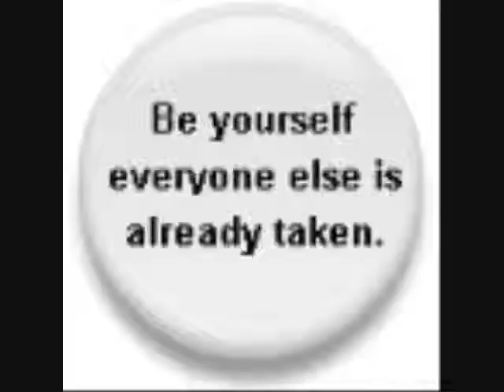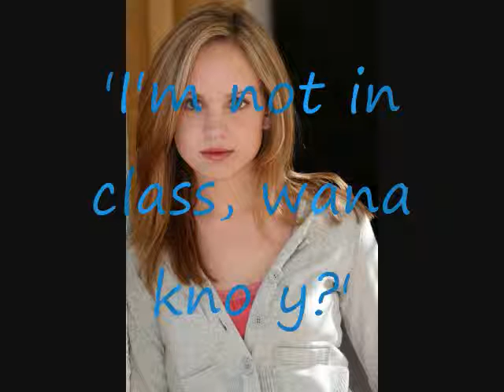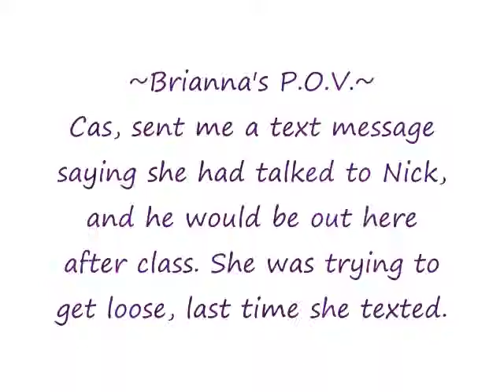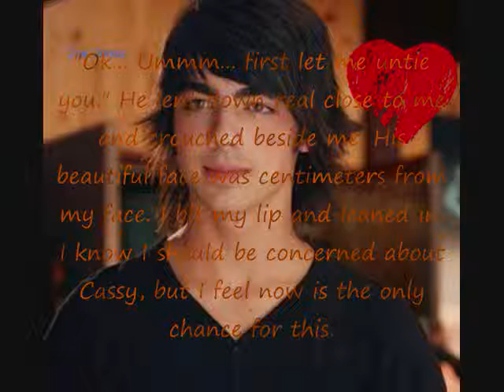Innocence, I'll Keep Holding On... Ch. 20 pt 2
This is Innocence. chapter 20 part 2. part 3 after 10 comments from different people! DIFFERENT PEOPLE! So hope you guys enjoy and we are almost to the end of Season 1!

COMING SOON...